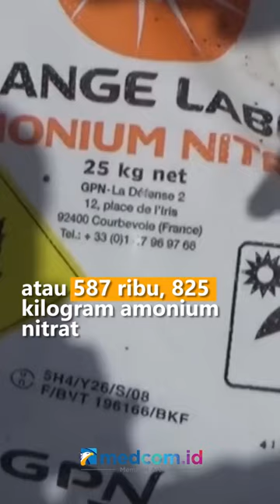WOW! 500 RIBU KG BAHAN PELEDAK ILEGAL MASUK INDONESIA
Aksi penyelundupan dan penyalahgunaan bahan peledak terjadi di wilayah Perairan Kabupaten Karimun, Kepulauan Riau. Kasubdit II Direktorat Keamanan Negara, Baintelkam Polri, Kombespol Kasmen, Karimun, Kepulauan Riau, mengatakan penyalahgunaan bahan peledak di wilayah Karimun tersebut, mencapai 500 ribu kilogram beberapa tahun ini.

Sejak tahun 2009 hingga 2018, polisi membongkar penyelundupan amonium nitrat atau bahan peledak dari Malaysia yang masuk ke wilayah perairan Karimun sebanyak sebelas kali. Bahan peledak yang berhasil disita mencapai 23.513 ribu karung, atau 587 ribu, 825 kilogram amonium nitrat.

Kombespol Kasmen, mengatakan perusahaan dan masyarakat nelayan perlu diberikan pemahaman dan penjelasan mengenai peraturan dan penggunaan bahan peledak dengan baik dan benar, sehingga mengurangi penyalahgunaan bahan peledak.